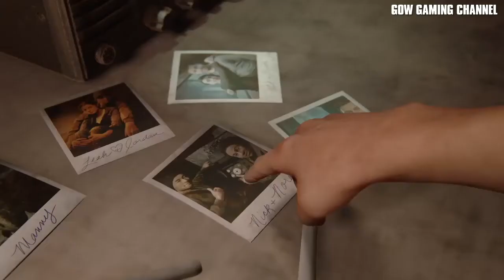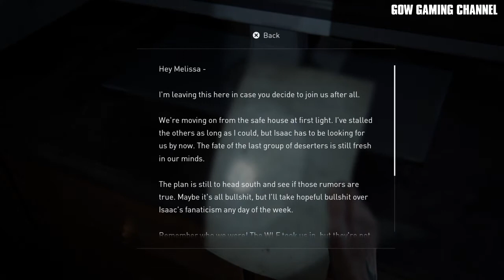THE BLOATER | THE LAST OF US 2 FULL GAME PLAY PART 10 | FINDING STRING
GOW GAMING CHANNEL is all about PS4 short game plays, cut scenes, strategic game plays, final boss fights, weapon demonstration s, and game story per mission or chapter. Let's enjoy playing PS4.

The last of us 2 joel confesses to tommy
The last of us 2 ellie and jesse
The last of us 2 seth and ellie
The last of us 2 future days by joel
The last of us 2 abby and owen
The last of us 2 dina and ellie
The last of us 2 infected
The last of us 2 joel guitar
The last of us 2 journal ellie
The last of us 2 steak sandwich
The last of us 2 full walkthrough
The last of us 2 gameplay
The last of us 2 Joel's death
The last of us 2 the patrol
The last of us 2 eugene
The last of us 2 weed
The last of us 2 horde
The last of us 2 wlf
The last of us 2 stealth kill
The last of us 2 kill all
The last of us 2 no damage
The last of us 2 stealth kill the rattlers
The last of us 2 infected kill the rattlers
The last of us 2 hospital infiltration
The last of us 2 mall infiltration
The last of us 2 santa barbara the resort
The last of us 2 abby and lev
The last of us 2 elliie and jesse
The last of us 2 bloater
The last of us 2 shambler
The last of us 2 clickers
The last of us 2 supplement skills
The last of us 2 infinite ammo
The last of us 2 combat skills
The last of us 2 accessibility
The last of us 2 killing strategy
The last of us 2 hillcrest street
The last of us 2 chapters
The last of us 2 seraphites
The last of us 2 moderate mode
The last of us 2 grounded mode
The last of us 2 new game plus
The last of us 2 sex scene
The last of us 2 philippines
The last of us 2 full gameplay
The last of us 2 walktrough
The last of us 2 stalkers
The last of us 2 defeating infected
The last of us 2 rattlers
The last of us 2 santa barbara
The last of us 2 the resort
The last of us 2 ending
The last of us 2 walkthrough
The last of us 2 pinoy gamer

the last of us 2 review
the last of us 2 characters
the last of us 2 abby
the last of us 2 awards
the last of us 2 all collectibles
the last of us 2 best weapon upgrades
the last of us 2 bad
the last of us 2 bosses
the last of us 2 cast
the last of us 2 dlc
the last of us 2 dina
the last of us 2 ellie
the last of us 2 ellie edition
the last of us 2 ellie actor
the last of us 2 enemies
the last of us 2 face model
the last of us 2 full story
the last of us 2 game of the year
the last of us 2 gameplay hours
the last of us 2 goty
the last of us 2 how many chapters
the last of us 2 hate
the last of us 2 hbo
the last of us 2 hillcrest
the last of us 2 is abby a man
the last of us 2 joel
the last of us 2 jesse
the last of us 2 joel death scene
the last of us 2 jasmine bakery safe
the last of us 2 jackson
the last of us 2 kiss
the last of us 2 kill abby
the last of us 2 lev
the last of us 2 latest update
the last of us 2 sniper
the last of us 2 ellie kills jordan
the last of us 2 seattle day 1